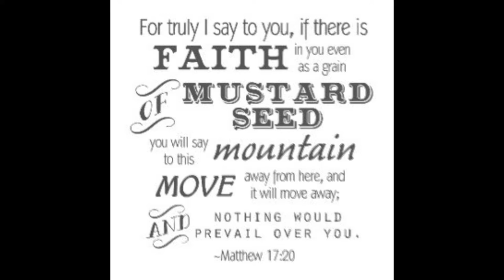Faith to Move Mountains (6/30/2019)